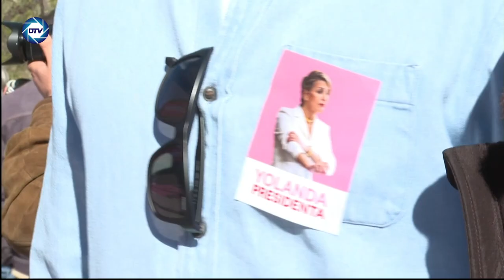💥BRUTAL💥"Desesperación" en MONCLOA💥: "Barruntan un cataclismo para Sánchez y el PSOE"